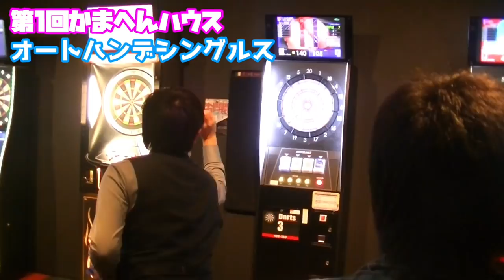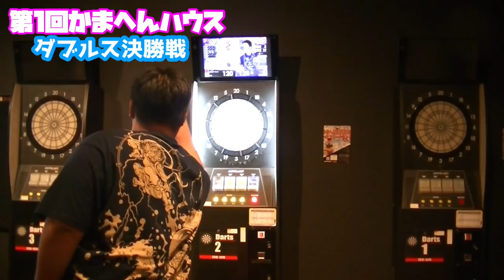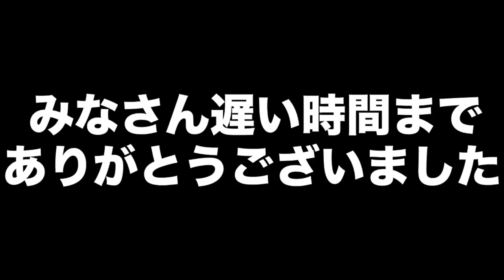【かまへん生誕祭】 誕生日に村松治樹プロを呼んでハウストーナメント開いてみた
【視聴者プレゼントの方法】

村松治樹プロJAPAN優勝おめでとうございます！！
村松治樹選手のTwitterはこちらから⬇︎⬇︎

村松さんのお店ink on plateのTwitterはこちらから⬇︎⬇︎